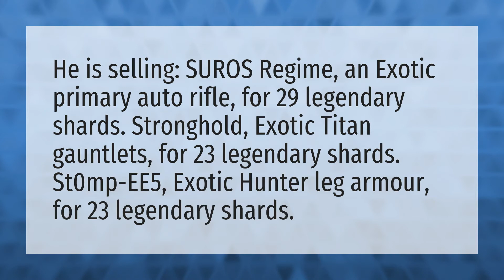What is XUR selling today Destiny 2?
XUR This Weekend • What is XUR selling today Destiny 2?